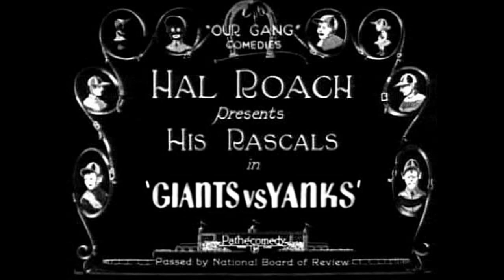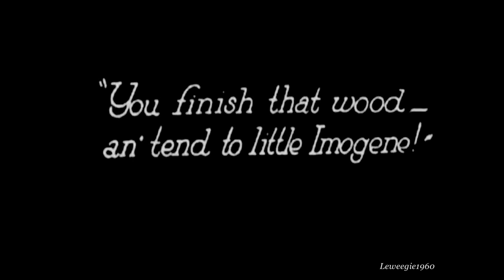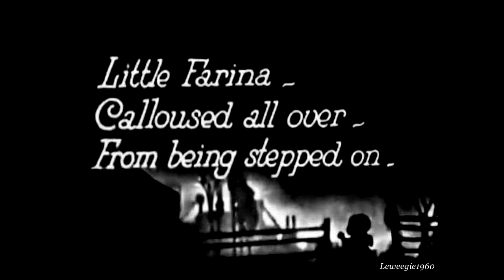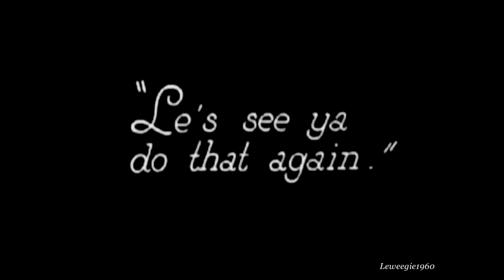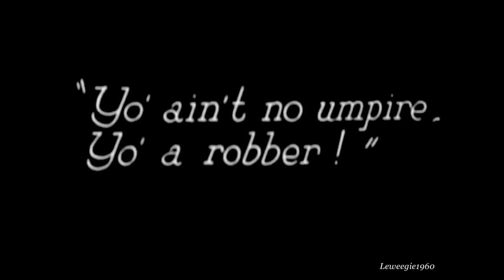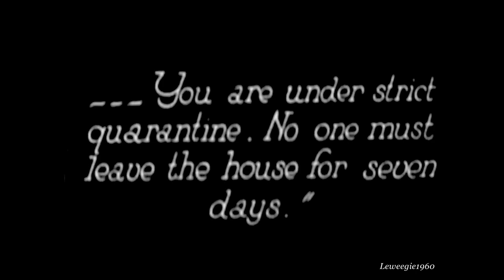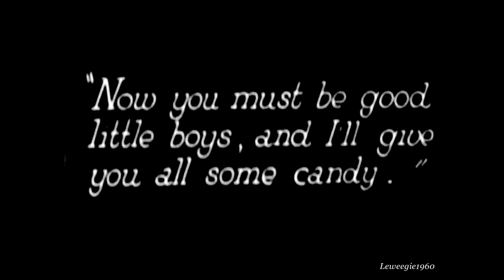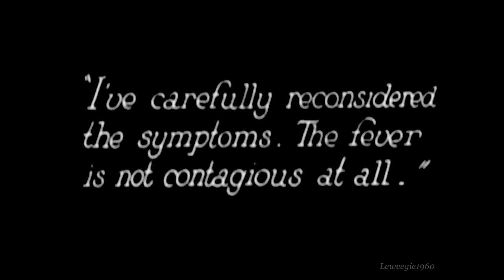Our Gang (Little Rascals) - Giants Vs. Yanks (1923) (12)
The Gang has to finish their chores before they can play baseball but they are dangerously close to forfeiting the game. music by the Beau Hunks. opening song "Take Me Out To The Ballgame" written by Albert Von Tilzer & Jack Norworth and performed on the organ by Helen Dell, longtime organist for the Dodgers. To hear the whole song by Helen please go to
uploaded by "alwaysbeencrazy"